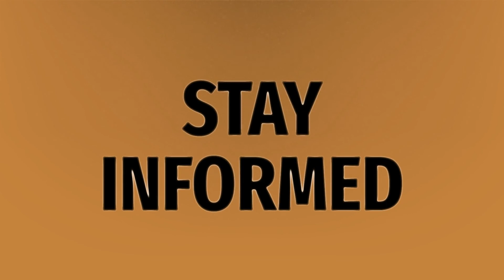Can you train a lion?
Exotic • Can you train a lion?